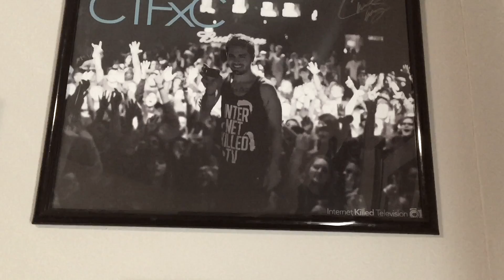How To Make A T-Shirt Frame (CTFxC)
Tracks From The Video:
Somewhere Somehow by We the Kings